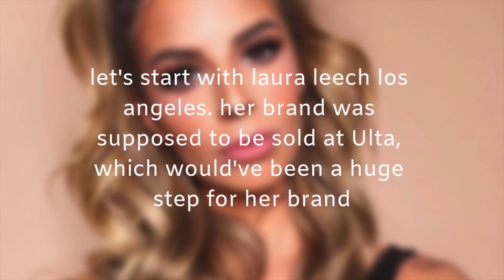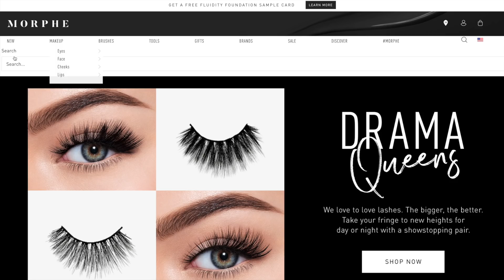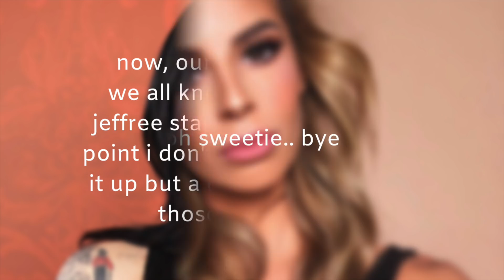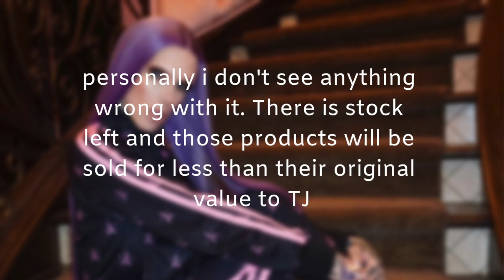morphe DROPS laura leech & jeffree star DRAGS her to filth